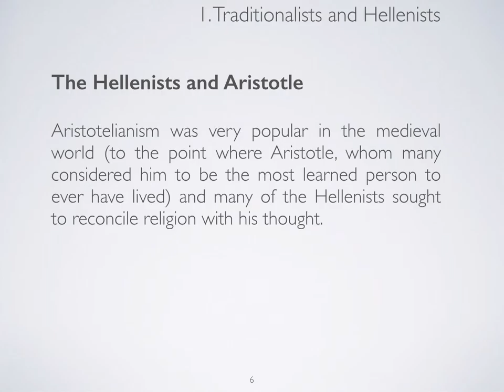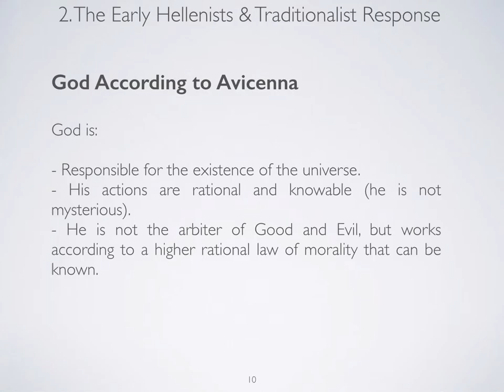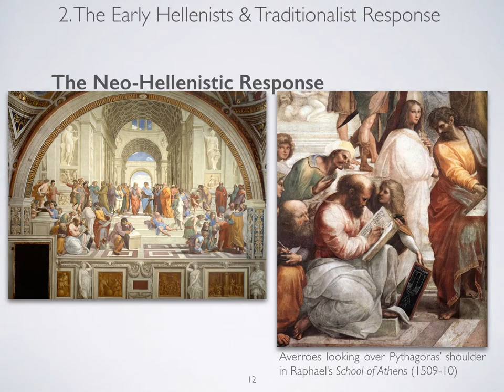SFR Lecture 15